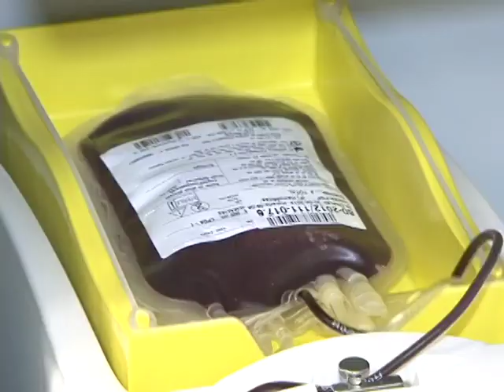PROGRAMA DE DOAÇÃO PARA O HEMOCENTRO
O movimento faz parte da campanha vidas por vidas realizada por uma igreja da cidade.